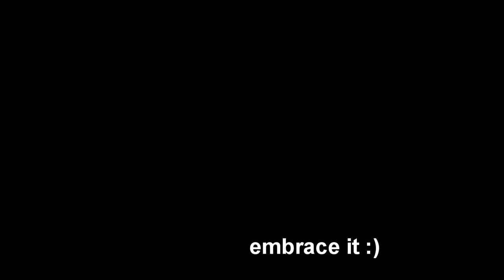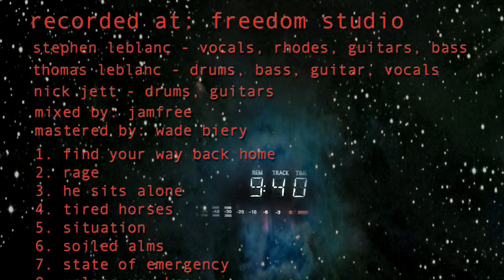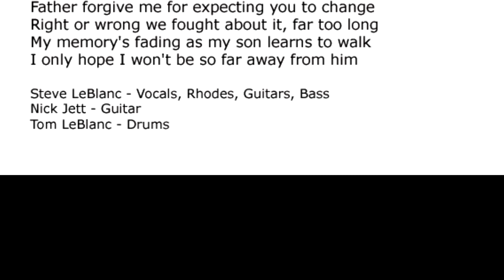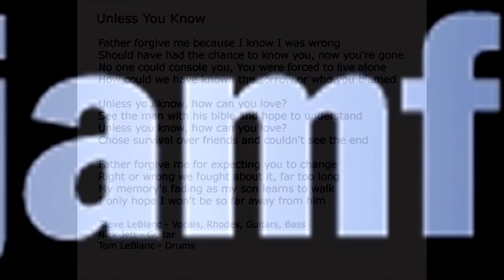JAMFREE - Unless You Know (Metal mix)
Metal Remix by: Thomas LeBlanc
Mastered by: Stephen LeBlanc
Watch in HD for best audio quality

Stephen LeBlanc - Vocals, Guitars, Bass, Rhodes
Thomas LeBlanc - Drums
Nick Jett - Guitar